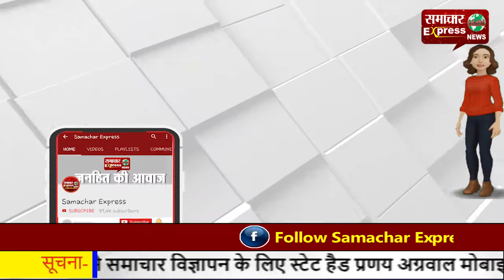गुहला विधायक ईश्वर सिंह नहीं दे पाए एक समाजसेवी के सवालों का जवाब , जमीन हड़पने के लगे आरोप